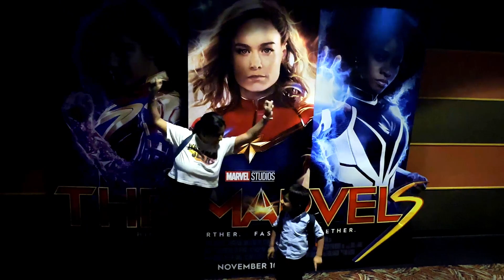Jawan Movie in USA| Best Movie of 2023| A Must watch movie for Shahrukh Khan Fans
Jawan Movie in USA. A Nice and Must watch movie for Shahrukh Khan Fans. Unique way giving nice message to the society. Best Movie for 2023

Music used from: Free Music for Videos 👉 Music by Dwowdo - memories